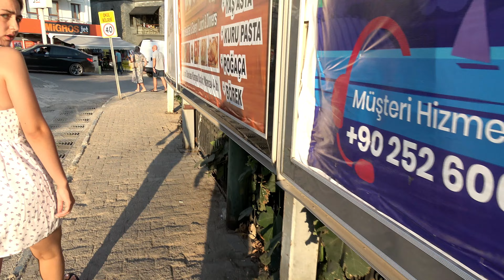Summer Holiday 2022 - Kalkan, Turkey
Our 2022 summer holiday in Kalkan.